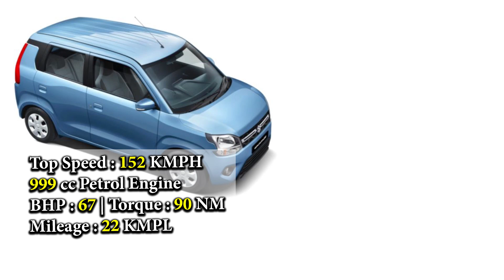1000cc Engine में तेज रफ़्तार वाली 10 गाड़िया | High Speed 1000cc Cars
High Speed 1000cc Cars in India

Top 10 Speed Cars 1000cc